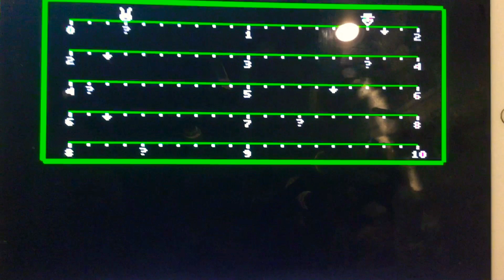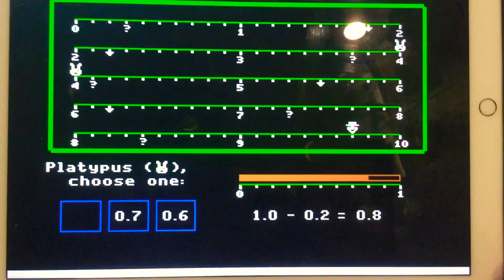Happy lunar new year! Path Tactics Decimal Dash Race Game Hare Vs. Tortoise (AI) Part Five (-)